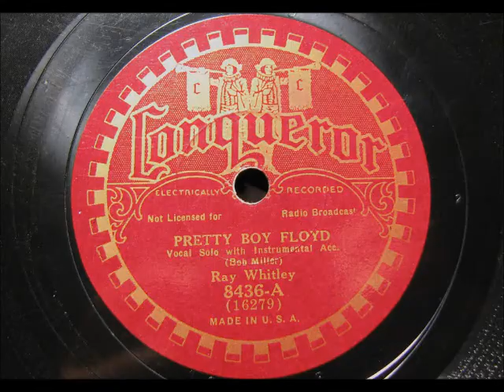PRETTY BOY FLOYD by Ray Whitley 1934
PRETTY BOY FLOYD by Ray Whitley.  This was recorded only 5 days after Pretty Boy Floyd was shot and killed in 1934 and here released on Sears CONQUEROR record label.